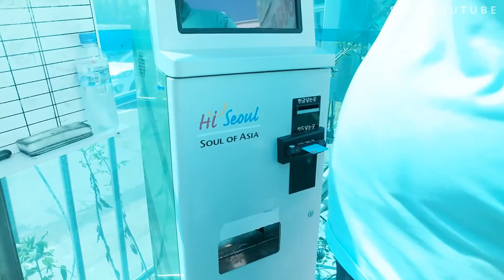고딩팸과 노을캠핑장에서 바베큐 파티+뽀글이 라면!! (ENG,JP SUB)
시니에게 선물 보내는 주소 : 서울특별시 강남구 학동로50길 34, 가보논현빌딩 지하1층 (다이아티비스튜디오)

❤노오븐 베이킹부터 디저트까지!